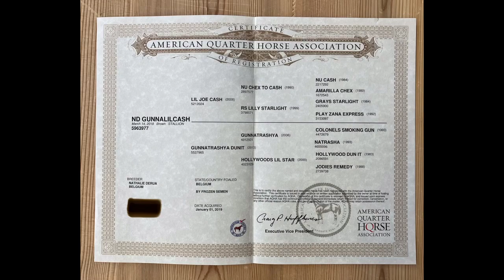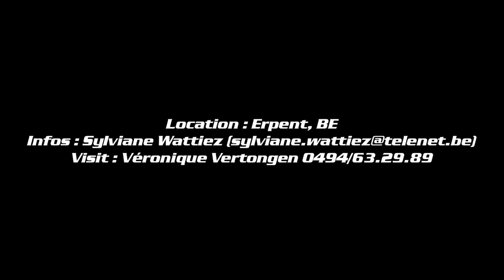Cheval à vendre - Quarter horse pour montée récréative - equirodi.be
Equirodi.be, La marketplace 100% équestre🐴
- Annonces chevaux et équestres
- Vide sellerie sécurisé
- E-shop | Boutique en ligne